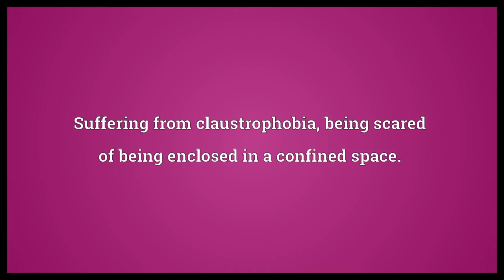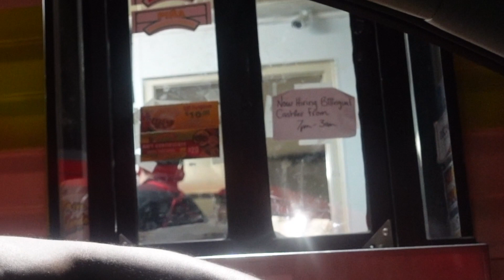Drive Thur Clown Prank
Hey Crew! This is going to be an epic video today! We are about to do a drive-thur prank with clown mask. Come along and see what happens next. This is going to be lit. Watch to see what we do next!